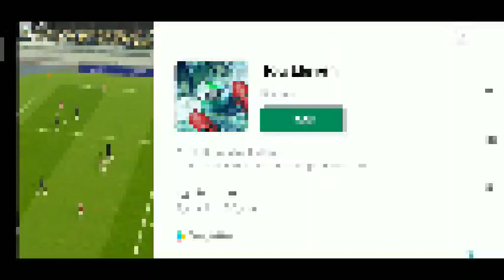TRUK SIMPEL KONSEP ANTAR CABE KE MARKAS KKPS FACTORY || BUSSID